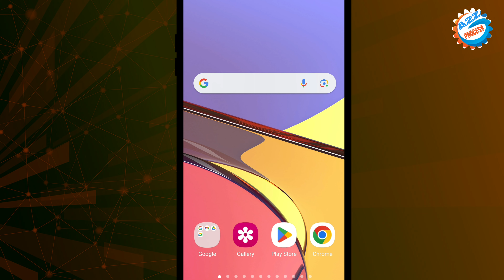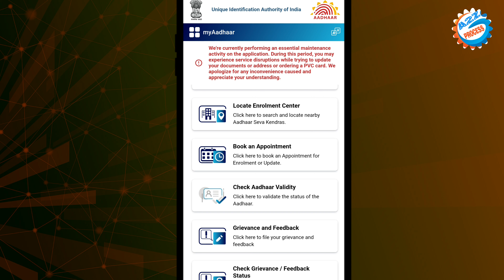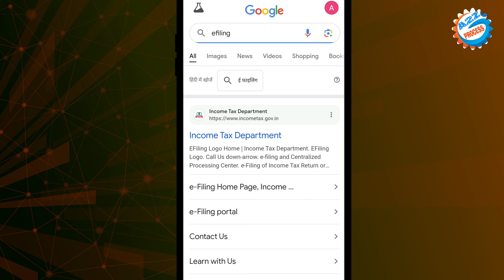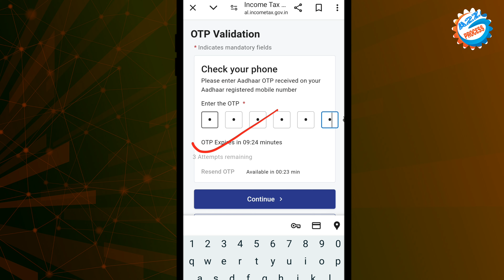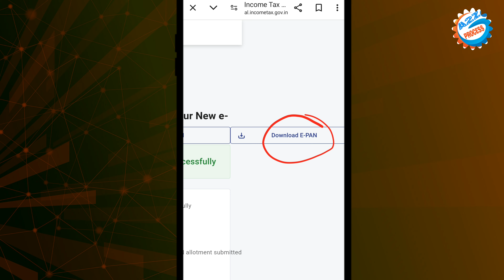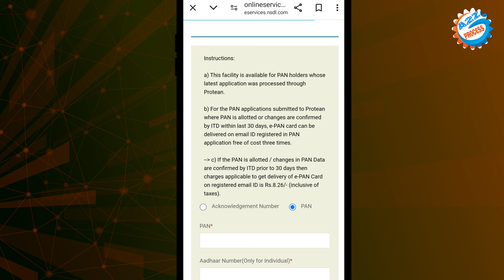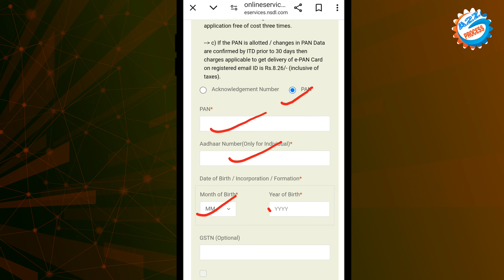PAN Card Download Kaise Kare - Aadhar Number Se || Aadhar Number Se PAN Card Download Full Process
Video About-
Aadhar number se PAN Card download karne ka complete process bataya gaya hai sirf 1 minut me bilkul free

owner.
                         (  SRIKANT KUMAR )